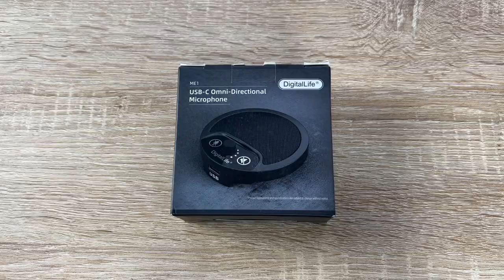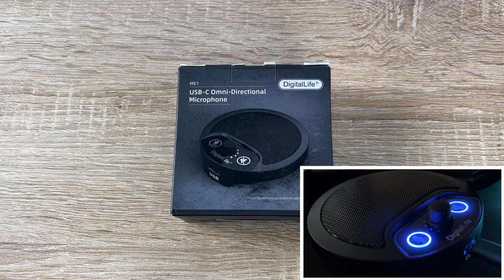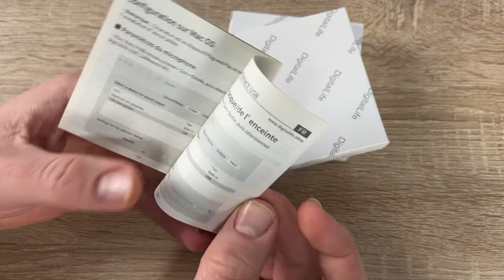DigitalLife ME1 USB Boundary Microphone Unboxing and instructions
DigitalLife ME1 USB Boundary Microphone

The boundary microphone from DigitalLife ME1 is possibly one of the most in-demand devices on the market today. Since we have gotten engrossed in the world of online presentations, lectures, and meetings, microphones have become a must-have item on our shopping list as well as a wish-list item.

Since it features a flat surface similar to what we used to see on stereos, this built-in microphone appears to be a speaker. In addition, this device possesses exceptional condensing capabilities, which means it can be used to correct crooked vocal issues.

Product Details Overview

Brand: DigitalLife
Color Variation: Black only
Connector Type: 3.5 mm | USB
Connectivity Options: USB
Power Source: AA Batteries
Audio Sensitivity: 58 dB
Devices Compatible: Mac, Ubuntu, and Desktop
Item Weight: 220 grams.